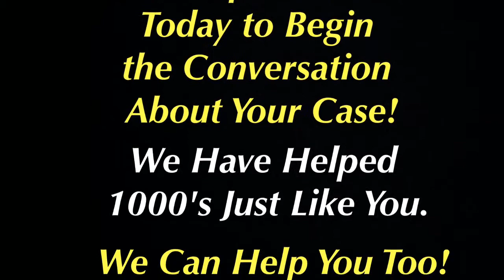East Brewton, Alabama Traffic Ticket Attorney - Speeding Ticket Lawyer East Brewton, AL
Traffic Ticket Attorney - East Brewton, Alabama - Joseph C. Kreps Discusses East Brewton, Alabama Traffic Tickets As Well As His Experience Handling Traffic Cases in Alabama.

East Brewton, Alabama Speeding Ticket Defense Lawyer Joseph C. Kreps spends many hours per week traveling to all ends of the State of Alabama defending those charged with traffic violations in Alabama including East Brewton. Many of the videos on this channel were filmed during that time - these videos are not meant to wow you with the spectacular nature of the video but they are meant to be informative to you. They are informational and educational videos and are not simply advertisements. The intent here is to give you information about all aspects of your East Brewton, AL traffic or speeding ticket case and answer questions you have about your case and to let you know that we are available to represent you on your East Brewton Case.
These videos do not have fancy music or lighting or professional edits. The real world is not scripted or professionally edited. This is not a movie but a real life East Brewton Traffic Violation defense attorney that is on the ground and in the trenches each and every year handling 1000's of cases in Alabama. Traffic Defense litigation in Alabama is not a blockbuster new release or a play on Broadway - it is real life. More videos will be added over time. We hope you find them informative and we trust they will help you understand the issues surrounding your Traffic Charges in Alabama.